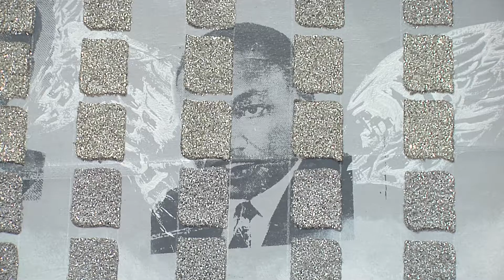Personal Histories: Stasia Irons on Kerry James Marshall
"Storytelling is very important in hip-hop and I feel like with [Kerry James Marshall's] pieces that he has in this room, he's taking the stories and interpreting it in his way and then also giving the next generation something to look at." – Stasia Irons

"Figuring History: Robert Colescott, Kerry James Marshall, Mickalene Thomas" is a chance to interact with art on a personal level as well as in a historical context. Here are some tips on how to lean into the experience with KEXP DJ and rapper, Stasia Iron. Tune in for more videos in the Personal Histories video series to hear from local community members on how they approach the larger-than-life paintings in "Figuring History" personally.

Feb 15 – May 13, 2018